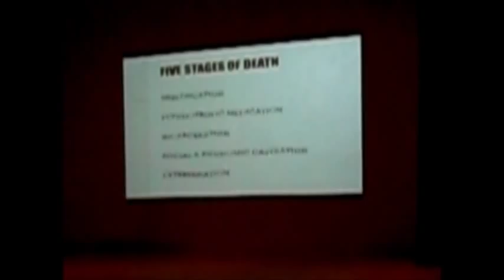DR UMAR JOHNSON - MIC TV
DR. UMAR JOHNSON LECTURES AT LEMOYNE-OWEN COLLEGE IN MEMPHIS SPEAKING ON PSYCHO-ACADEMIC HOLOCAUST WAR AGAINST BLACK BOYS TEACHING PARENTS HOW TO FIGHT BACK AGAINST SPECIAL EDUCATION.